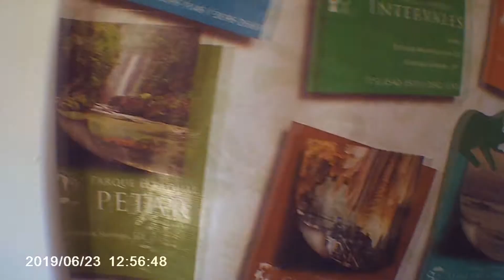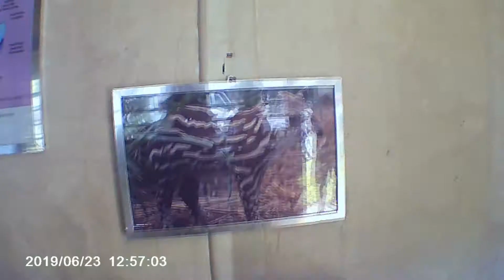GUAREI LOBO GUARA PARQUE CARLOS BOTELHO MTB 23/06/2019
LINK NA DESCRIÇÃO !

Blogger configuração do meu PC

MEMORIA RAM KingstoN 2X4

FONTE GAMEMAX 500 80 PLUS

PLACA DE VIDEO ASUS 950 TI 2 GB